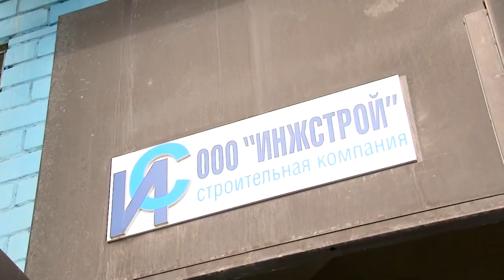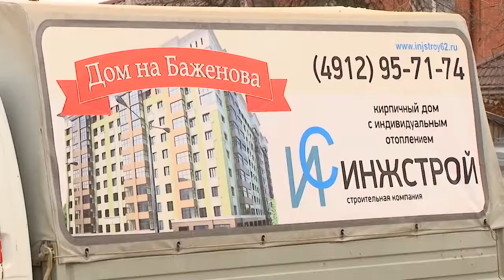Кризис в строительной сфере